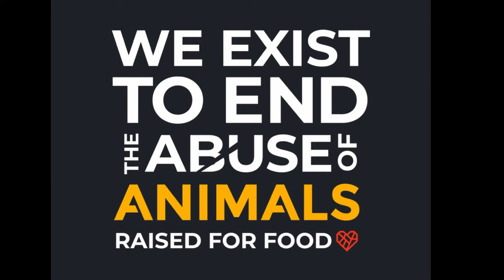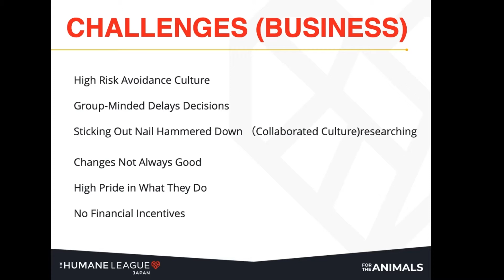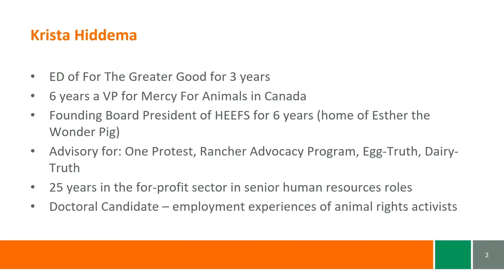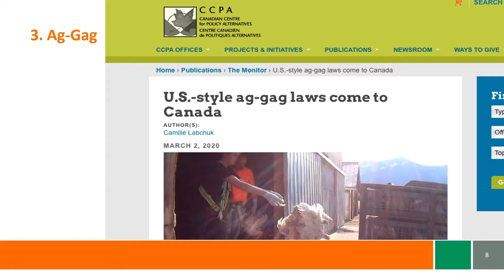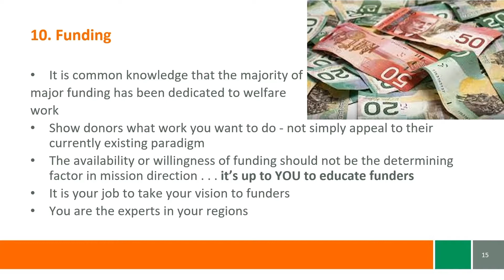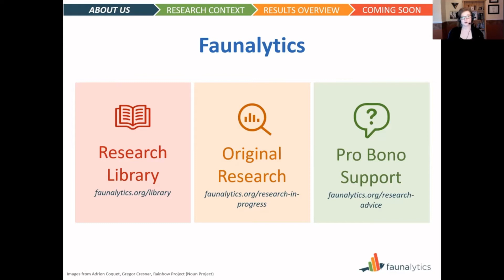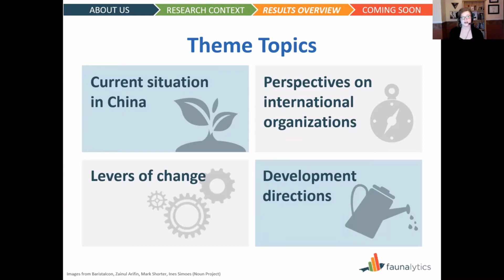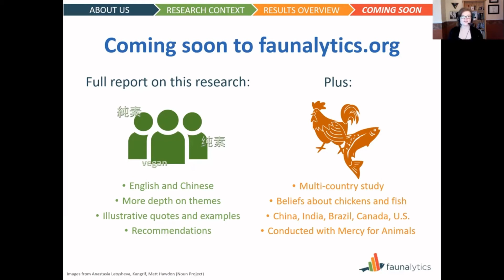AfA Conference 2021 | The future of animal protection in Asia: Different approaches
The future of animal protection in Asia: Different approaches

Moderator - Shweta Kavishwar, FIAPO, Sr. Manager - Campaigns
(1) Maho Uehara, The Humane League Japan
(2) Krista Hiddema, Executive Director, For The Greater Good
(3) Dr. Jo Anderson, Research Director, Faunalytics